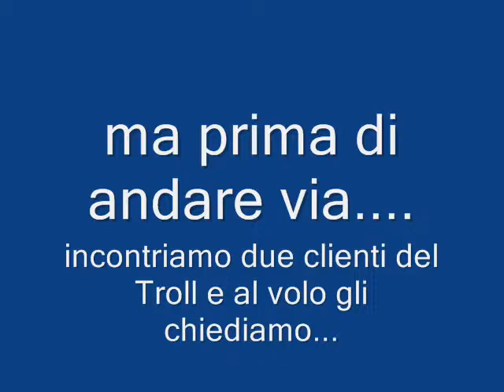MondoBirra intervista Alberto Canavese - Brewpub Troll di Vernante (CN)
Marco Tripisciano del sito intervista Alberto Canavese - Brewpub Troll di Vernante (CN) - Alla fine piccolo cameo con due ragazzi che frequentano il Troll